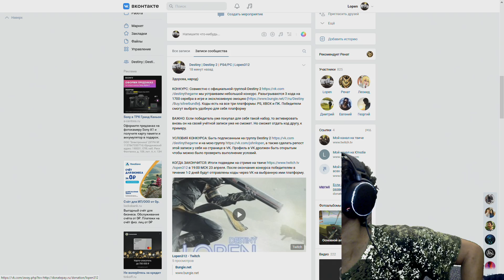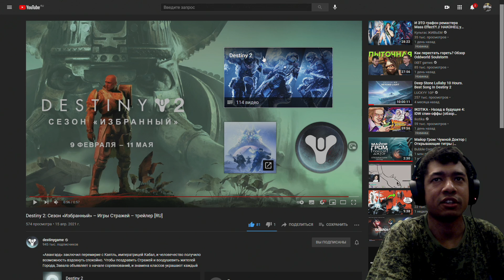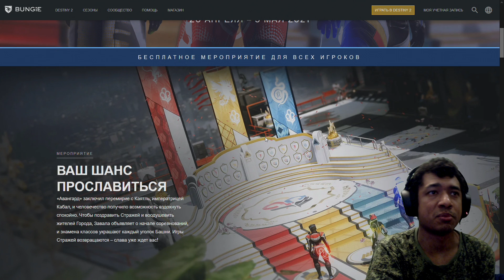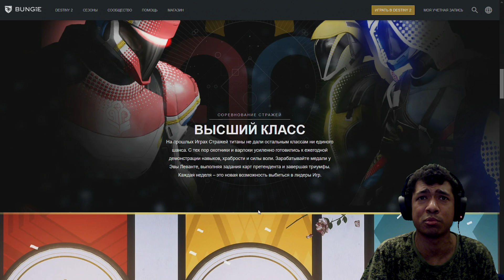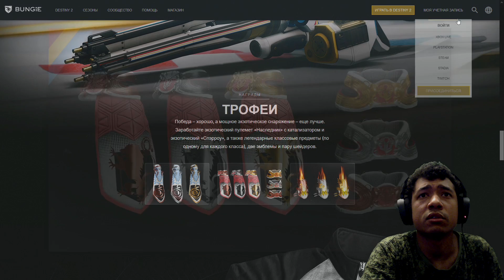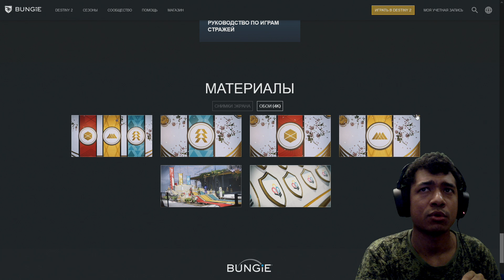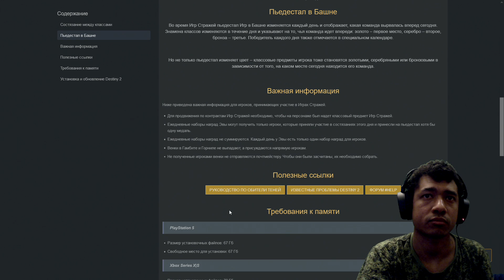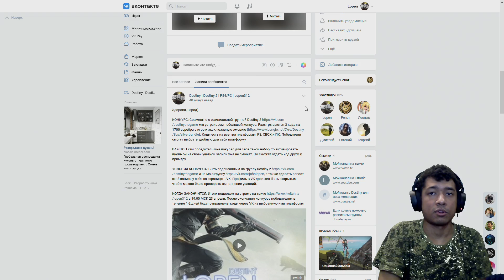Destiny 2 | Игры Стражей 2021, трейлер и инструкция | Конкурс репостов VK на 1700 Серебра и Эмблемку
Совместно с официальной группой Destiny 2 мы устраиваем небольшой конкурс. Разыгрываются 3 кода на 1700 серебра в игре и эксклюзивную эмоцию Коды есть на все три платформы: PS, XBOX и ПК. Победители смогут выбрать удобную для себя платформу.

VK Combo. Вместе с музыкальной подпиской пользователи получат целый набор скидок: в сервисах «Еда ВКонтакте» и «Такси ВКонтакте», а также проектах партнёров.

Таймкоды:
00:00 Темы видео
00:50 Конкурс серебра
02:00 Русская версия трейлера
03:28 Английская версия
04:26 Пробегаемся по трейлеру
06:41 Страница игр стражей на bungie.net
15:00 Инструкция на сайте bungie